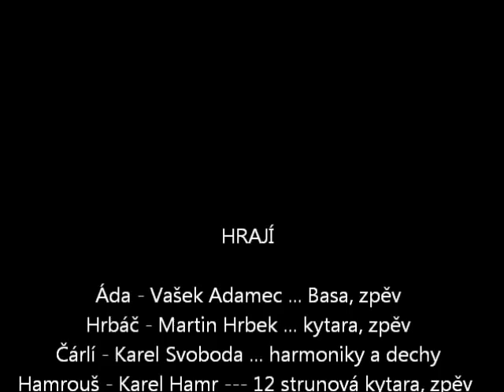NWOSTRO Country . Závod s časem